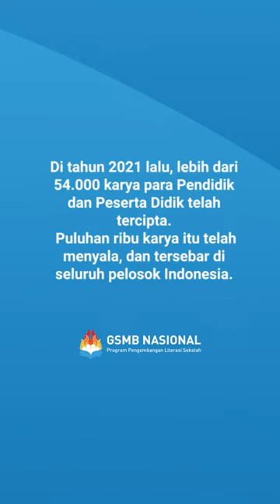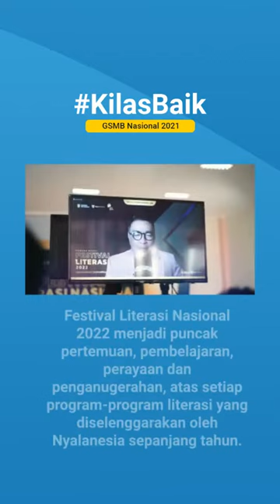GSMB NASIONAL 2021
Sudah siapkah sekolah Anda menjadi Sekolah Aktif Literasi selanjutnya?